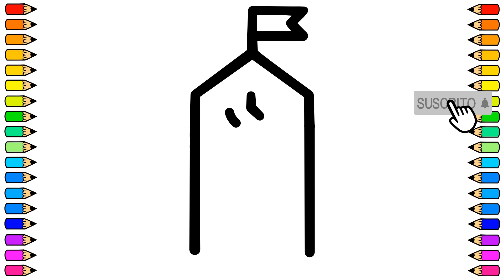Cómo dibujar una ESCUELA / Dibujo de ESCUELA paso a paso / Dibujos para niños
Tutorial de dibujo para dibujar una ESCUELA fácil y paso a paso